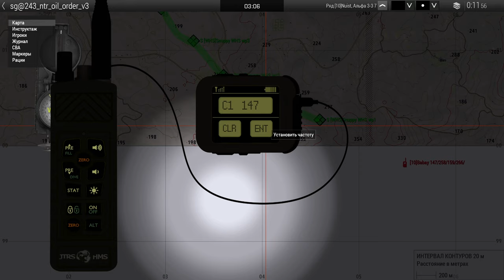Arma 3 SG (Oil Order)